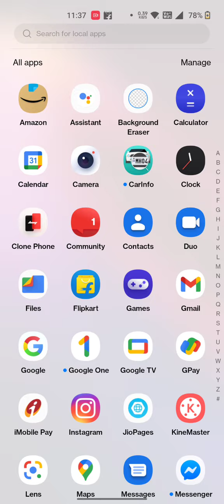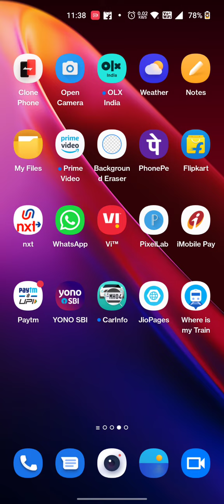How To Set Alarm in Oneplus 10r , Oneplus 10r Alarm Setting , Alarm Setting in Oneplus 10r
How To SetAlarm in Oneplus 10r , Oneplus 10r Alarm Setting , AlarmSetting in Oneplus 10r